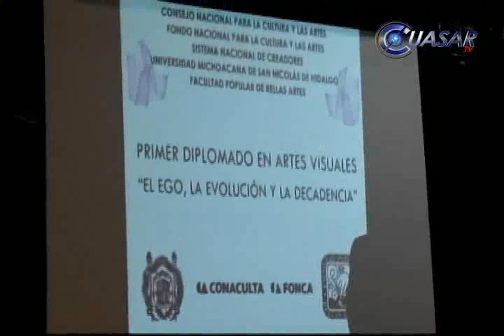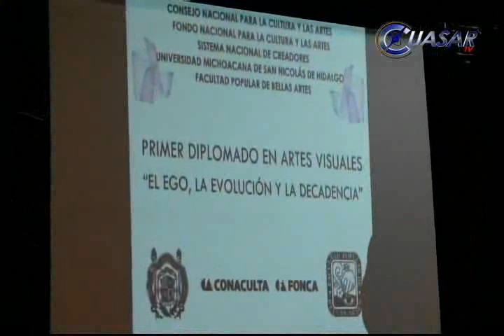Inicia Bellas Artes, diplomado en artes visuales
La Facultad Popular de Bellas Artes, lleva a cabo el primer diplomado en artes visuales "El ego, la evolución y la decadencia", del 5 al 10 de mayo, con el fin de elevar la tasa de titulación de la institución...